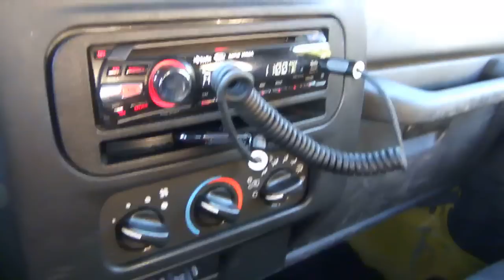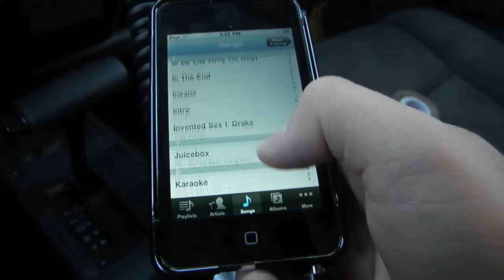Kicker comp 10"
My kicker comp pounding.